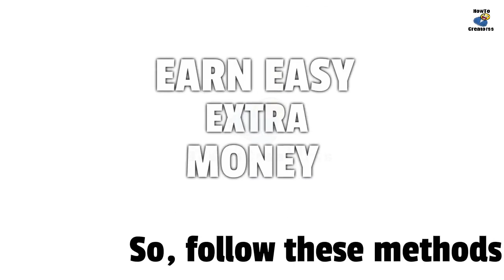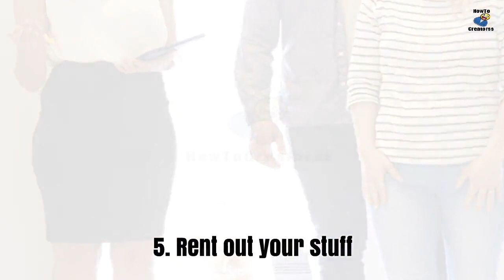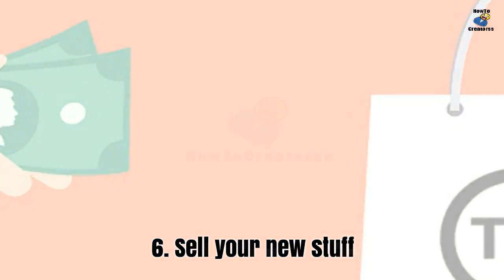How to Make Money Fast - 10 Ways to Make Easy Money From Home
Need to know how to make money fast? Check out this list of 10 easy ways to make money from home & earn extra cash quickly often doing things you already do, or using tools you already use.

As you might suspect, many of these quick ways to make money at home involve the internet — but not all of them. With all the needs that you have, it would be great to have some source on how to make quick money.

Not all home based careers are a lie, there are actually plenty of reliable and authentic ways for kids or student to make money. This video shall answer the questions.

Lots of original ideas on how to make easy money to boost your finances. This is how you can get a few hundred extra bucks without much time or efforts spent - this list of creative ways to make extra money will open your eyes. Watch this video and find out the best ways to make money both online and offline.